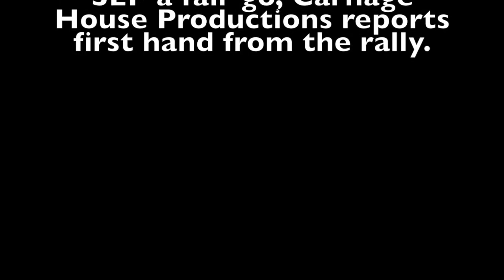FREE JULIAN ASSANGE RALLY: CHP Vlog #1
ABSOLUTELY MASSIVE: CHP's 1st VLOG from the Free Julian Assange Rally on Sunday March 3rd. We reported in solidarity from the Martin Place Amphitheatre. Massive Shoutout to the Socialist Equality Party Australia for hosting the event. Hope you enjoy.